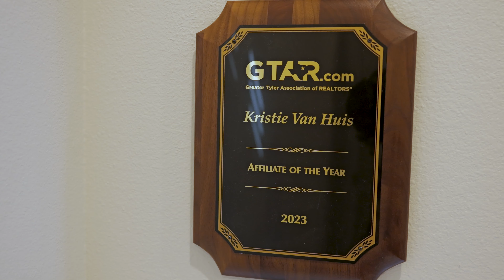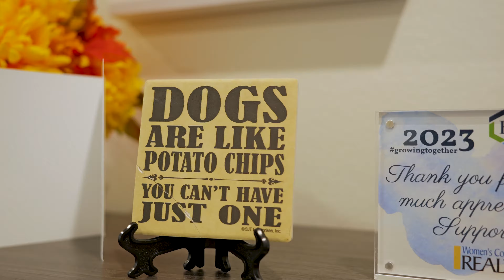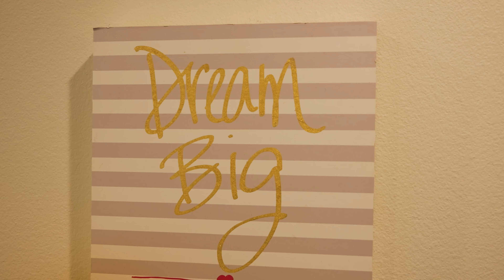HHMtv Presents: Kristie Van Huis NMLS #266847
On this episode of HHMtv, we spotlight our very own Kristie Van Huis NMLS #266847. Learn about Kristie's dedication to her clients and referral partners. Kristie represents Hallmark well with a commitment to family and community. We're thrilled to have Kristie on our team serving the East Texas community.